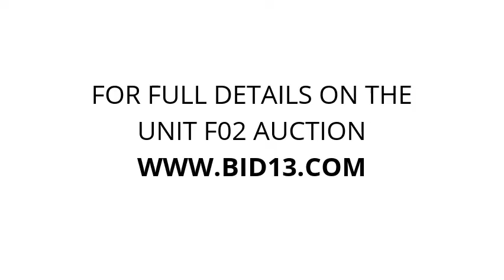Portland Ave Self Storage - Unit F02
beds, boxes, totes, bags